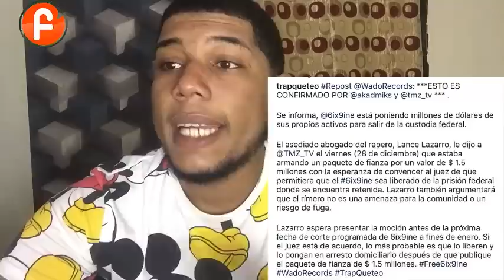6ix9ine Pretende pagar 1.5Millones para ser liberado / Quimico le tira a Romeo Y Rochy RD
6ix9ine Pretende pagar 1.5Millones para ser liberado / Quimico le tira a Romeo Y Rochy RD